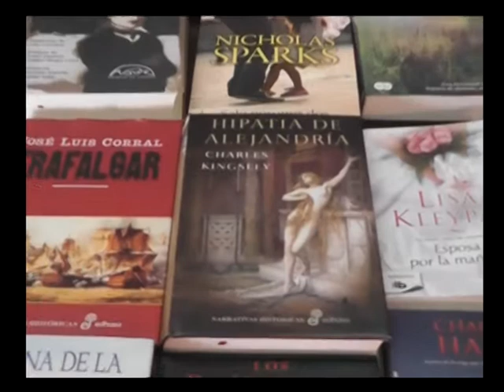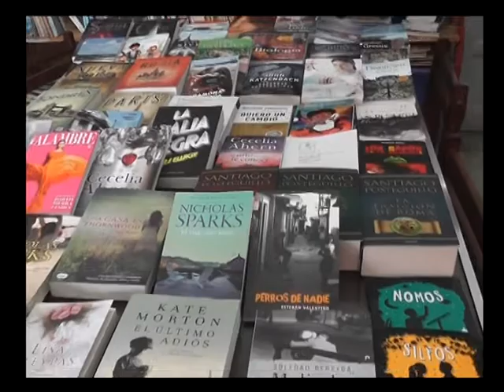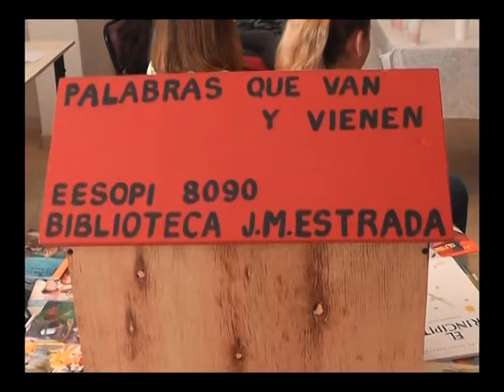Al Día - Nota: Balance del año desde la Biblioteca J. M. Estrada